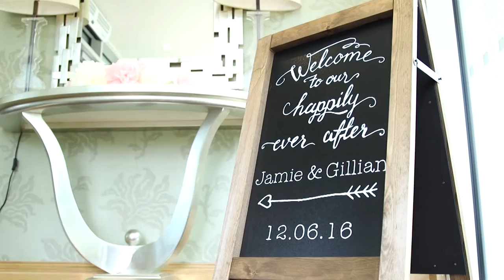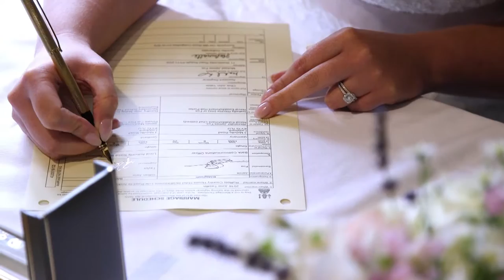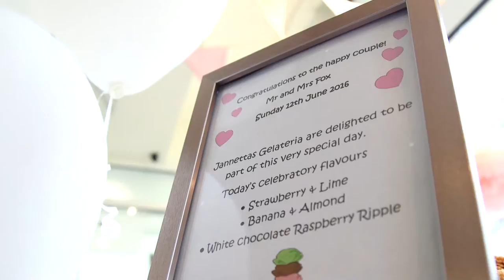Abbey Wedding Productions "Gillian & Jamie" @ Rufflets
Although it was a soggy day nothing was going to dampen this amazing couple who had a ball on their special day  !